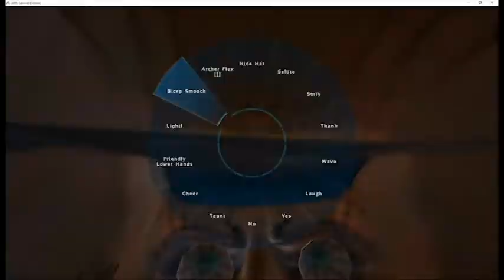New Ark Summer Bash 2019 Event + Weird Game Mechanics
I don't know how these game mechanics work ...